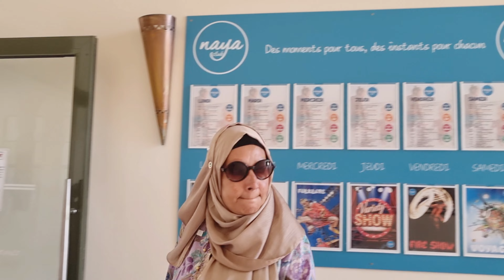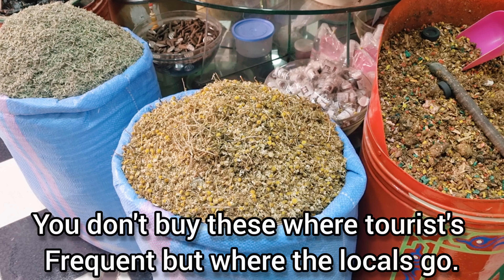JAAMA EL FNA SQUARE, MOROCCO.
WE ALL WENT TO JAAMA EL FNA SQUARE TODAY. EVERYONE WHO GOES TO MARRAKECH ENDS UP HERE. WE HAD A GOOD TIME THERE AND A FEW EXPERIANCES AS WELL. ENJOY.